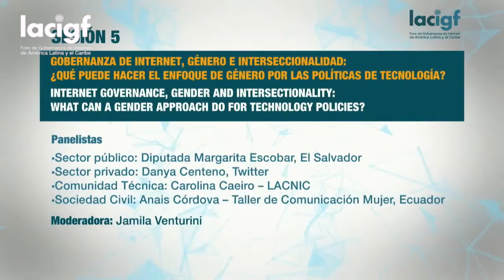LACIGF13 Sesión 5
Gobernanza de internet, género e interseccionalidad: ¿qué puede hacer el enfoque de género por las políticas de tecnología?

La sesión tiene como objetivo discutir con la comunidad del LACIGF cómo los enfoques de género pueden contribuir al desarrollo de políticas públicas y privadas de internet, y la implementación de tecnologías que se hagan cargo de una mirada interseccional, que habilite de mejor manera el ejercicio de derechos de las mujeres y grupos LGBTQI+ en América Latina. Considerando que se trata de un tema novedoso en este espacio, la discusión buscará escuchar las perspectivas de representantes de los distintos sectores sobre preguntas orientadoras en la temática y casos en que estas problemáticas se manifiestan en forma concreta en la región.

La sesión se dividirá en tres partes, siendo la primera dedicada a comprender los desafíos e identificar las buenas prácticas desarrolladas por cada sector en cuestiones específicas como la violencia de género en línea y la inclusión y participación en el desarrollo de políticas. La segunda consiste en una discusión en pequeños grupos a partir de casos o escenarios hipotéticos que buscará pensar cómo cada sector podría colaborar en responder a los desafíos de la gobernanza de internet a partir de una perspectiva de género en cada una de las situaciones presentadas. Finalmente, la tercera hará una síntesis de las discusiones en los grupos de trabajo y buscará recapitular sobre el contenido de la sesión para apuntar a posibles caminos hacia el futuro.